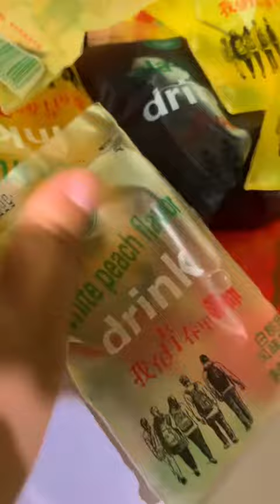Ăn vặt tuổi thơ 2 p1371